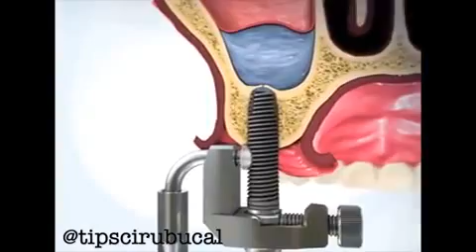Maxillary sinus lift during fixing a implant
Video credits : tipscirubucal